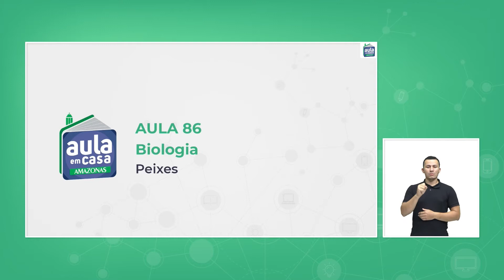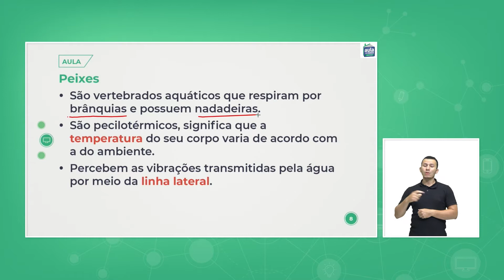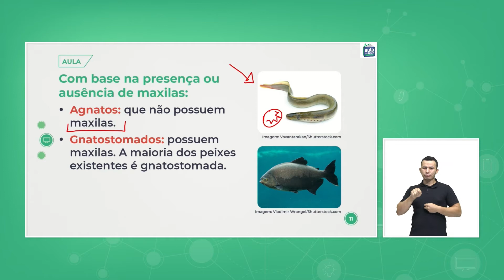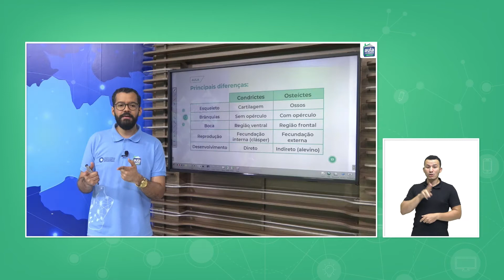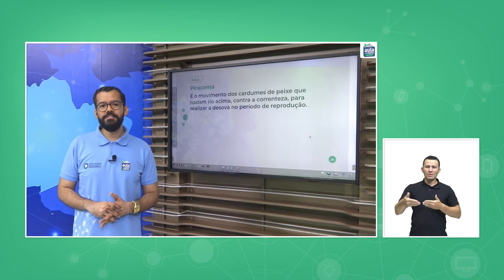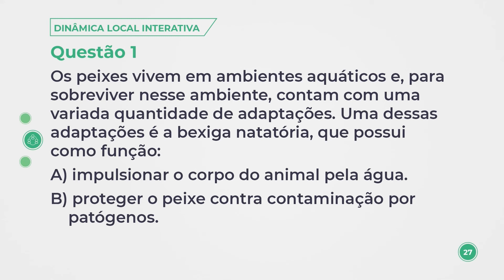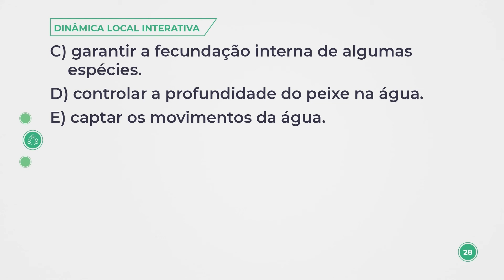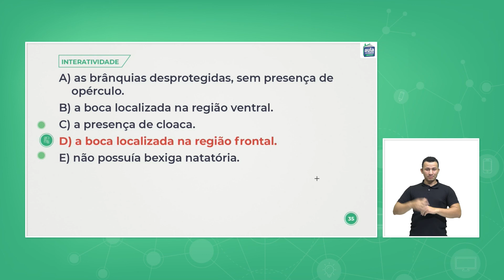Aula 86 - Biologia - Peixes.